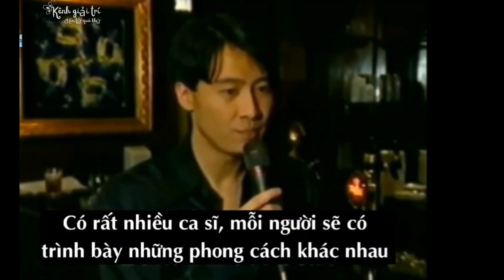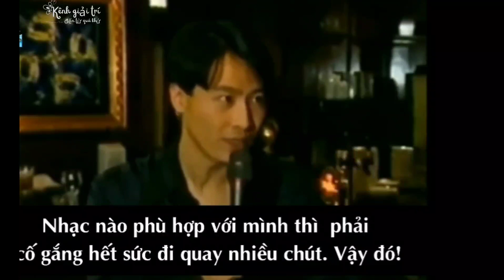《VIETSUB》Phỏng vấn Lê Minh: Chỉ cần bạn biết rõ vị trí của mình ở đâu